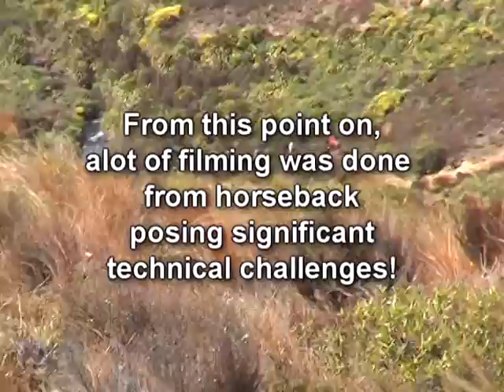Viewing the Kaimanawa Wild Horses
This short video is a summary of a weekend spent trekking on the Waiouru Army training area in the central North Island of New Zealand. Check out some of the views, landscape and of course the wild Kaimanawa Horses of the central North Island.  Much of the filming is a little jerky as it was taken from horse back.  To find out more about riding in this general area, visit our and have a look at the opportunities for rides with River Valley Stables.  We would like to thank the New Zealand Army and the Waiouru Saddle Club for this opportunity.